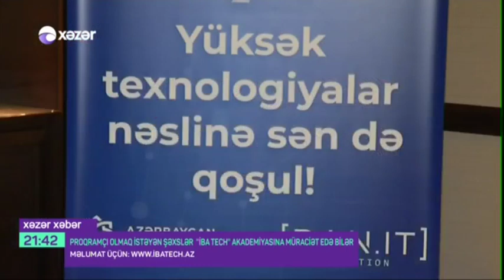IBA Tech Academy Xəzər Xəbər-də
Sentyabrın 9-da Azərbaycan Beynəlxalq Bankı ilə “DAN.IT” təhsil mərkəzi arasında IBA Tech Akademiyasının fəaliyyətinə dair tərəfdaşlıq müqaviləsi imzalanıb.
18 yaşı tamamlanmış, proqramçı olmaq istəyən şəxslər qəbul üçün akademiyanın internet səhifəsi üzərindən onlayn ərizə göndərə bilərlər

Azərbaycan Beynəlxalq Bankının İdarə Heyətinin sədri Abbas İbrahimov deyib: “Biz belə bir Akademiyanın yaradılacağını bir neçə həftə əvvəl elan etmişdik. Akademiya barədə ilk açıqlamamızın cəmiyyətdə doğurduğu geniş maraq Azərbaycan Beynəlxalq Bankının bu sosial təşəbbüsünün nə qədər böyük ictimai zərurətdən yarandığını göstərir. Bununla bağlı üzərimizə düşən bütün vəzifələri yerinə yetirəcəyik ki, IBA Tech Akademiyasının fəaliyyəti ilə ölkəmizin bu günü və gələcəyi üçün yüksək bir dəyər yarada bilək. Beləliklə, IT sahəsində bilik və bacarıqlar qazanmaq, özünü inkişaf etdirmək, uğurlu karyera qurmaq arzusunda olan bütün gənclərimizin üzünə bu gündən çox geniş bir imkan açılmış olur. Onları bu imkandan faydalanmağa çağırırıq”.

📍 Qeyd edək ki, IBA Tech Akademiyasına qəbul üçün son müraciət tarixi 30 sentyabrdır.